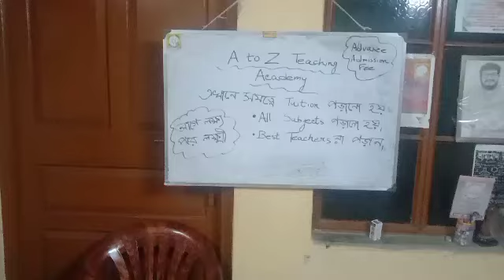part 1: homework না করে আসা student 😏